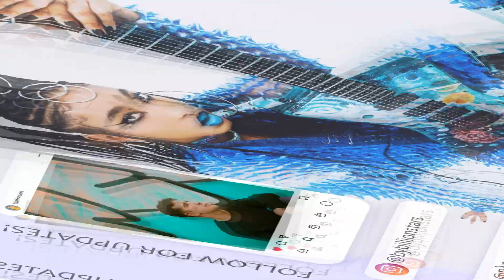[FREE] Pop Punk Rock x Emo Rock Type Beat - "Emo Girl"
[FREE] Pop Punk Rock x Emo Rock Type Beat - "Emo Girl" (Prod. billionstars)

𝐔𝐒𝐀𝐆𝐄 𝐃𝐄𝐓𝐀𝐈𝐋𝐒: This beat is available for you to use and keep 100% profit on YouTube & Soundcloud but please give me credit for the composition where possible (Prod. billionstars). Purchase a lease to distribute your music on platforms like Spotify or Apple Music. I hope you like the beat. 👍

Key: D
BPM: 160

Time Stamps:
0:00 Intro
0:15 Verse 1
0:35 Chorus
1:00 Verse 2
1:25 Chorus
1:50 Hook